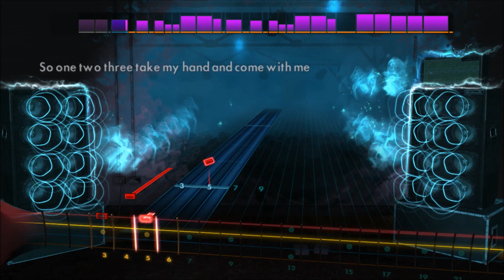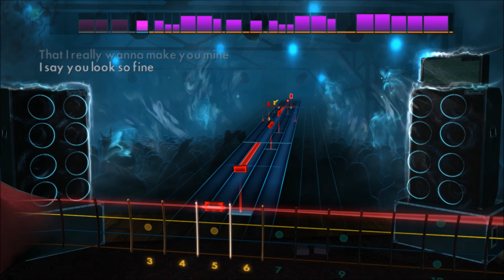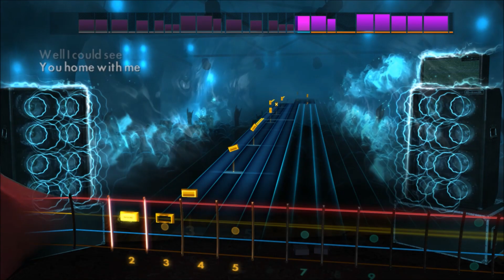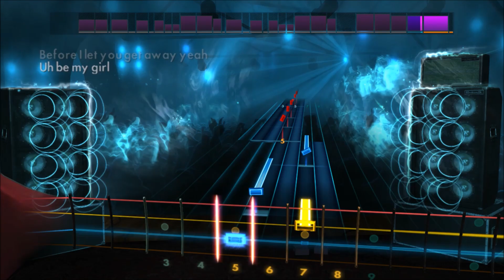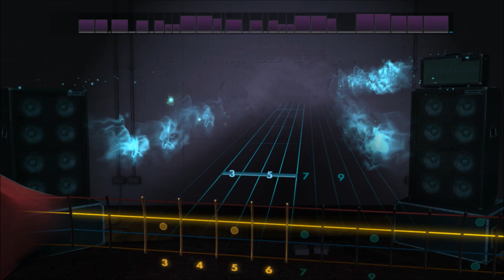Jet - Are You Gonna Be My Girl (Bass) Rocksmith 2014 DLC